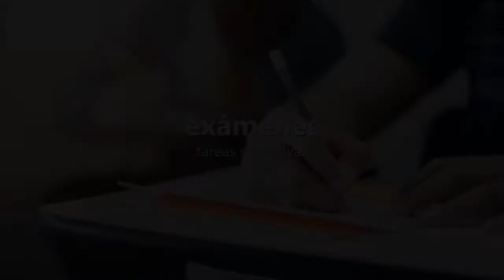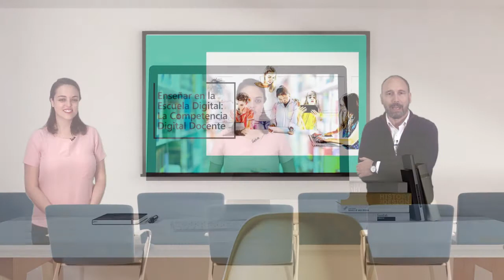Tráiler de "Enseñar en la escuela digital: la Competencia Digital Docente"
Tráiler del MOOC de aprendeINTEF "Enseñar en la escuela digital: la competencia digital" EscuelaCDD. Para más información, visita